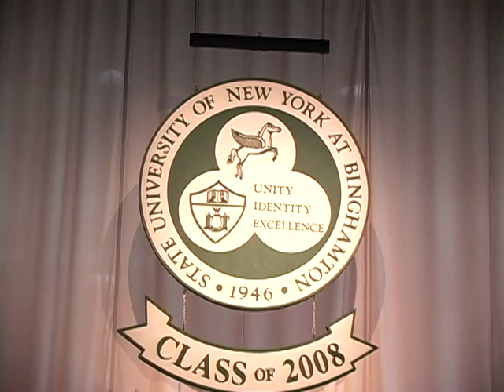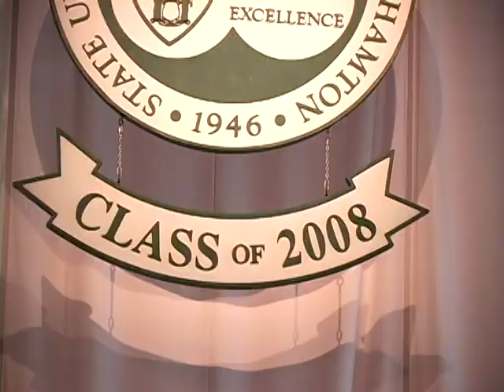Binghamton University Fall 2008 Commencement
Education is a continuing process in life, humorist and writer David Sedaris stressed to graduates at the University's fall commencement on Dec. 14.

What some people don't seem to understand is that you keep on learning, Sedaris said. One subject leads to another and 10 years from now, there's no telling what you might be interested in. Maybe you major in American history and wind up opening a tanning salon or inventing an artificial heart that's also an MP3 player.

More than 400 bachelor's, master's and doctoral degrees were awarded in the ceremony at the Events Center. The ceremony also featured comments from President Lois B. DeFleur, doctoral candidate Caroline Tushabe and bachelor's candidate Michelle Adamski.

Sedaris, who was born in Binghamton and received an honorary doctorate, used his own educational odyssey to make his point to graduates in a 17-minute speech that drew constant laughter from the audience.

Sedaris attended Western Carolina and Kent State before dropping out. Seven years later, he was accepted to the School of the Art Institute of Chicago.

Even though he went to college for art, the creative writing courses he took there helped him eventually become a best-selling author whose personal stories are heard on NPR.

It's been 20 years since my college graduation and I can't remember the last time I picked up a paintbrush, he said. This doesn't mean I can't appreciate painting; on the contrary, I've never appreciated it more. I'm secure with the knowledge that by not painting I have made the world a better place.

If I can become successful, anyone can, he said. Ask my dad or my high school teachers. They'll all say the same thing: Him? Make something of himself? No way. Thus, I stand before you as an example.

Sedaris also joked about something that will affect many of the graduates: student loans.

The good thing about student loans is you have a while before you have to start paying them back, he said. I don't recall how many months they give you, but it's just enough time to forget everything you learned in college.

Then a letter arrives in the mail and you're informed that your loan has been sold. That was when I first heard the name Fannie Mae. Don't they make candy? I asked. Now everybody has heard of them. The name is synonymous with sorrow and catastrophe. But back in the late '80s, who knew?

DeFleur welcomed the graduates and guests by touting Binghamton students' readiness to be part of a global world.

She emphasized some of the doctoral students' research, as well as the graduates' strong commitment to help others, such as raising money for cancer awareness or helping the victims of Hurricane Katrina.

One of the reasons so many employers come to Binghamton is because they know that our students are so outstanding, whether it's in their service, academic fields, leadership, the ability to work as a team or because of the broad, diverse community we have here, she said. Our students gain a deep understanding of social and cultural issues.

An example of the campus community's diversity came with Tushabe's speech.

Tushabe, a doctoral candidate in Philosophy, Interpretation and Culture, is a native of Uganda who taught in several disciplines at Binghamton. She is now an assistant professor in women's studies at the University of California-Riverside.

At Binghamton, I had the opportunity to engage in critical thinking, political practices and met caring professors who challenged and mentored me, she said. I'm grateful for the ways in which Binghamton University has prepared me for political and social challenges.

Adamski, a bachelor's degree candidate in Philosophy, Politics and Law, recalled some of the events of the last four years with her fellow graduates and said the group has a chance to make an impact in the world.

We have been transformed by our time at Binghamton and have the potential to use the knowledge and strength we have acquired to make a significant difference, she said.

Watch Commencement Coverage